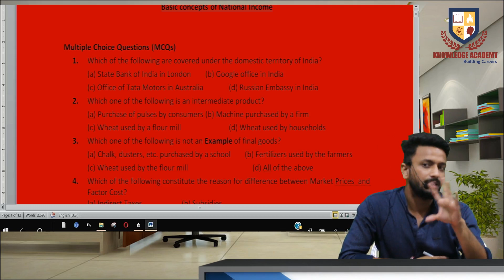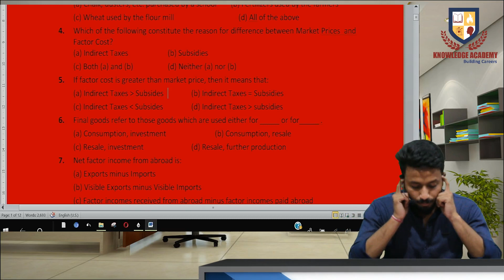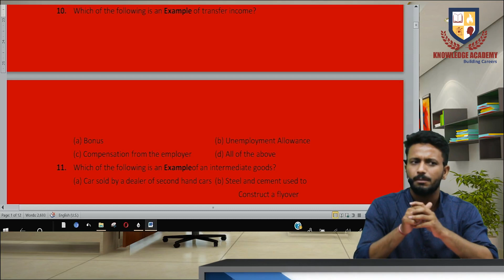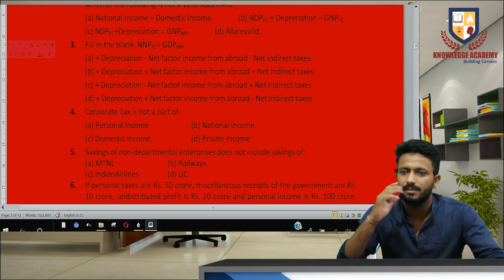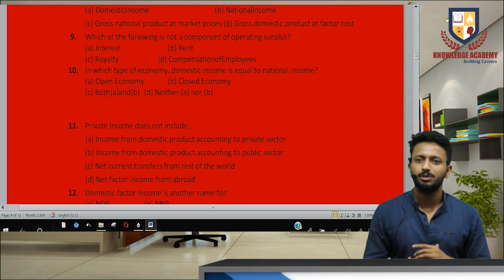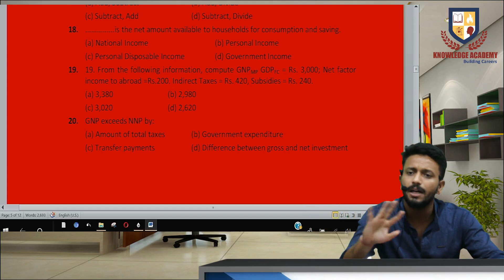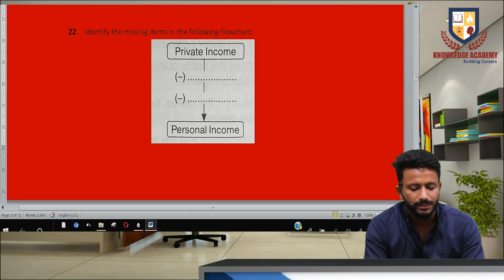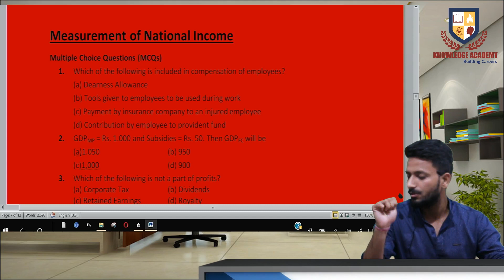CSEET ECONOMICS | PRACTICE OF MCQ'S | NATIONAL INCOME PT-1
Himanshu Sir
National Level Faculty Of Economics